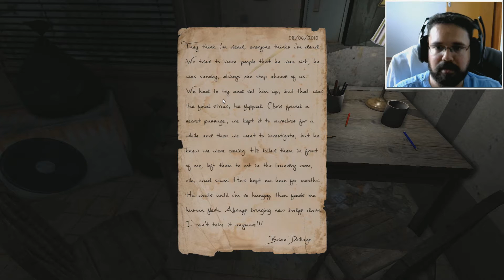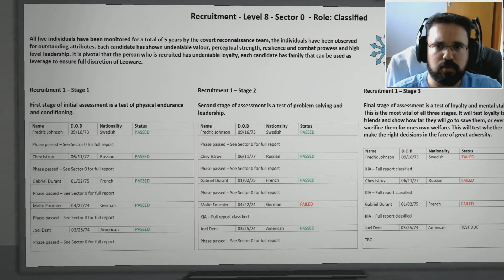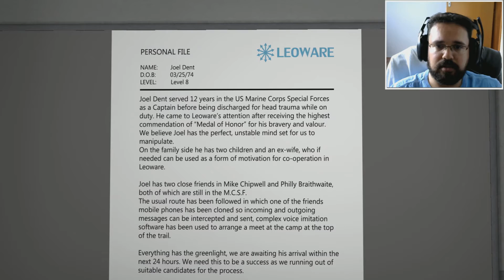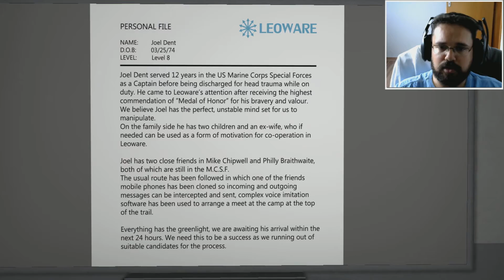ERA TUDO UM TESTE? LEFT ALONE FINAL I Detonado Portugues [Game de Terror]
Chegamos ao final deste jogo perturbador.

Obrigado pela visualização. E não deixe de conferir abaixo:
tags extras